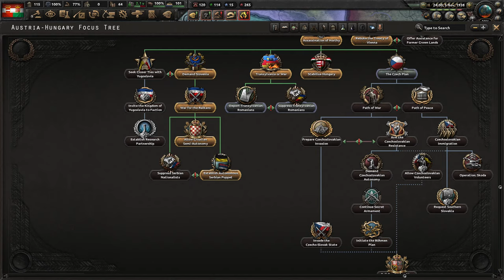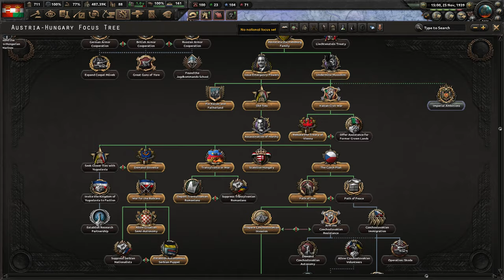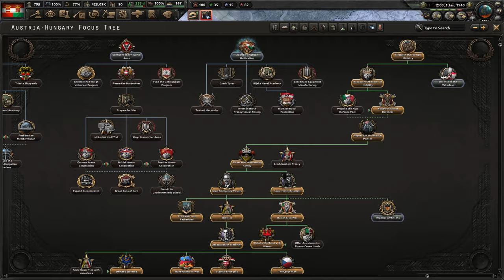[2] HoI4 The Road to 56: Austro-Węgry - Władcy Bałkanów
Ten film odnajdziesz wyszukując:
Hearts of Iron 4 The Road to 56 Austria PL
Hearts of Iron IV The Road to 56 Austro-Węgry Gameplay
Hearts of Iron IV R56 Austro-Hungary Let's Play